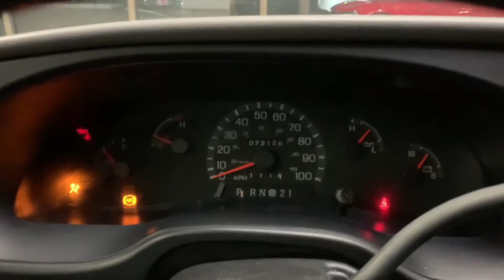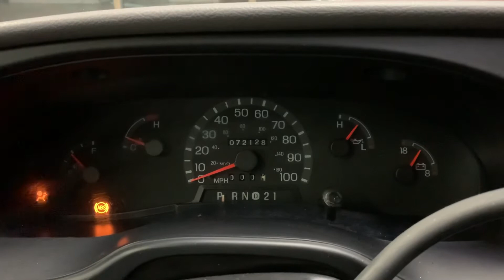2000 Ford E-350 XL SD 3dr Extended Passenger Van